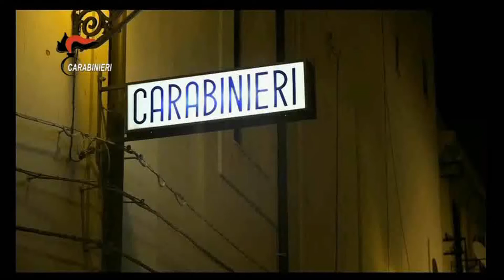Reggio Calabria: oltre 1.000 Carabinieri contro la 'ndrangheta. 116 persone tratte in arresto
- Colpiti i vertici delle più importanti articolazioni territoriali della fascia jonica. Reggio Calabria, 4 lug - Dalle prime ore di questa mattina, oltre 1.000 carabinieri del ROS e del Comando Provinciale di Reggio Calabria, coadiuvati da elicotteri, unità cinofile e militari specializzati nella localizzazione di bunker e cavità nascoste, sono impegnati nell’esecuzione di un provvedimento di fermo, emesso dalla locale Procura Distrettuale, nei confronti di 116 indagati per associazione mafiosa, estorsione, porto e detenzione illegale di armi, trasferimento fraudolento di valori, truffa ed altri reati, tutti aggravati dalla finalità di agevolare l’organizzazione mafiosa denominata 'ndrangheta.

I provvedimenti scaturiscono da un’indagine diretta dalla Procura reggina e condotta dai carabinieri del ROS e del gruppo di Locri in direzione delle più importanti "locali" 'ndranghetiste ricomprese nel "mandamento" ionico, ritenuto il cuore pulsante dell’intera 'ndrangheta nonchè il punto di riferimento di tutte le articolazioni extraregionali, nazionali ed estere.